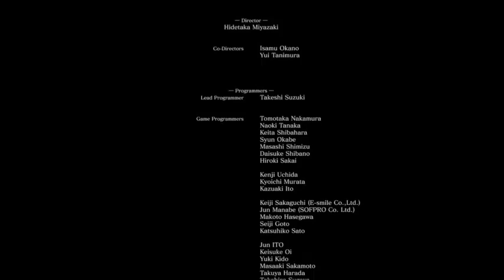[빈즐이]다크소울3 초보들도 엔딩 볼수있는 '비교적' 쉬운 강의! 14화 왕들의 화신,마지막 팁?이젠 강의보단 빡겜..흠흠(Dark souls 3)